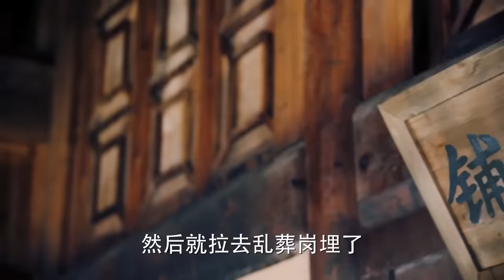二十年前女孩救了男孩一命，男孩決定護她一生 🍿 Movie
Croton | GFBZSDSJ